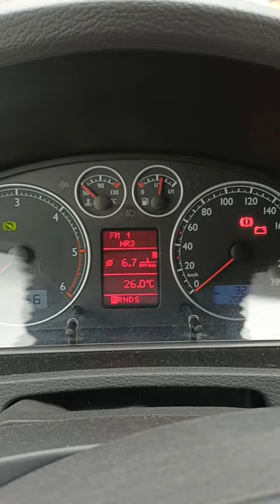Hypermiling VW T5 Multivan 2.5 TDI AXD | Aleg Motors